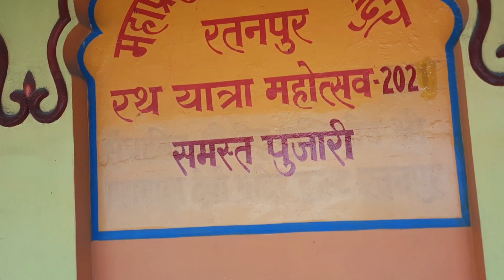रतनपुर प्राचीन किला || Ratanpur kila| Ratanpur fort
helo dosto